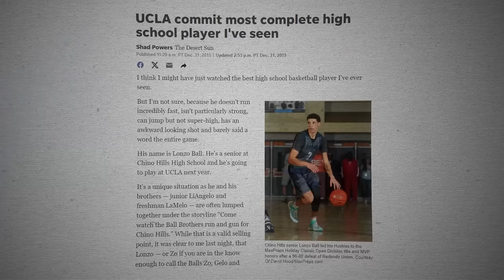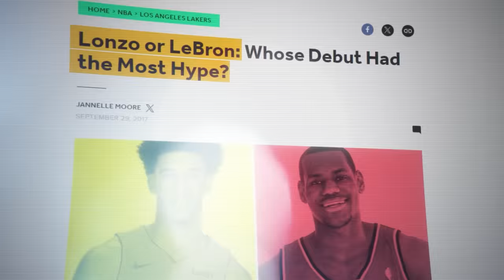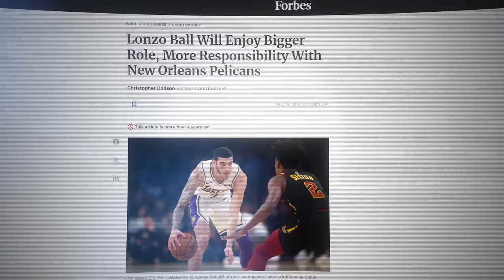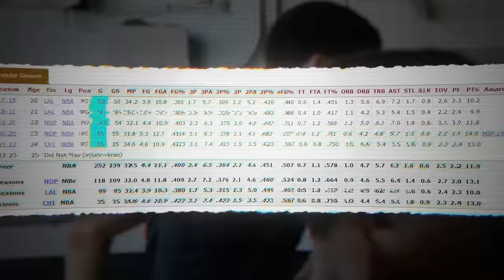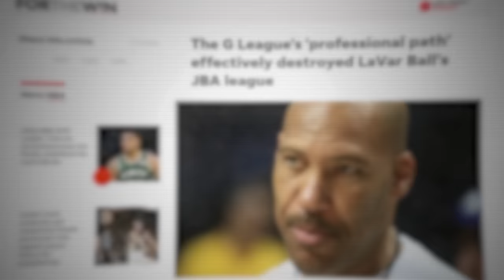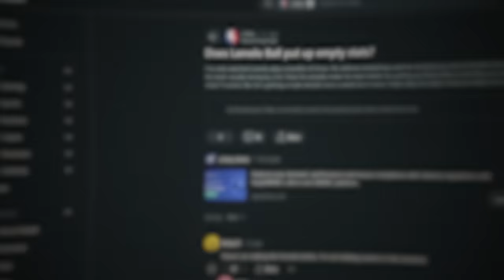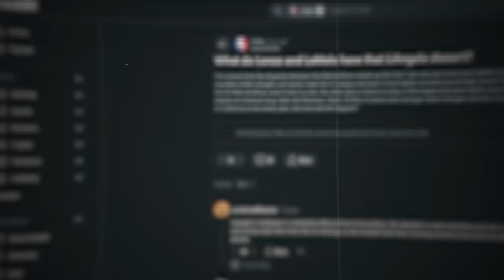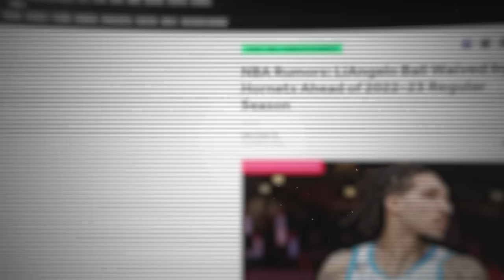Things Aren’t Looking Good For The Ball Brothers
In this video, we delve into the challenges facing the Ball brothers—Lonzo, LaMelo, and LiAngelo—in their basketball careers. From injuries disrupting their development to off-court distractions and struggles fitting into team dynamics, the brothers have faced numerous obstacles. Coupled with the immense expectations set by their early hype, these challenges have led to the perception that their careers are falling apart. Join us as we analyze the factors contributing to the Ball brothers' struggles and explore what the future might hold for these talented athletes.